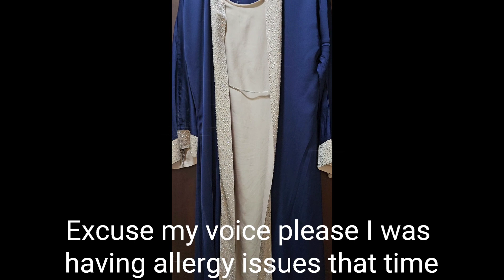My Abaya collection